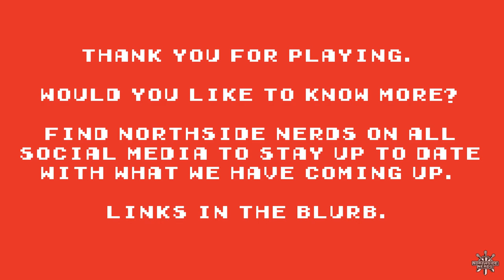Balrogs & Blastbeats EP24: Dystopian Dynamics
Northside Nerds presents: Balrogs & Blastbeats. A weekly dive into the larger world of nerd culture, heavy music, science, and psychology. Hosted by Joshua Redbeard, Grant, and Margy.

This week the nerds take a look at the dynamics of distopian futures presented in lore, and how that is reflected in today's society through government, environment, and dating apps.

LINKS

THE NERDIEST THING

OTHER LINKS